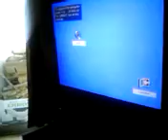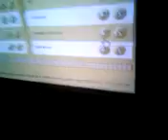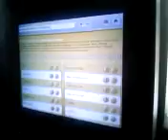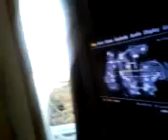Gta 4 show 2